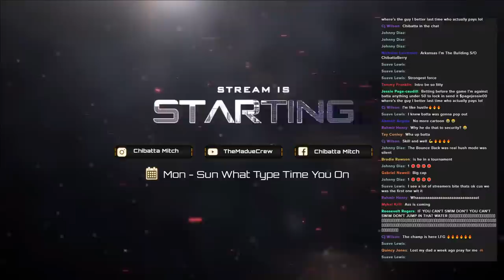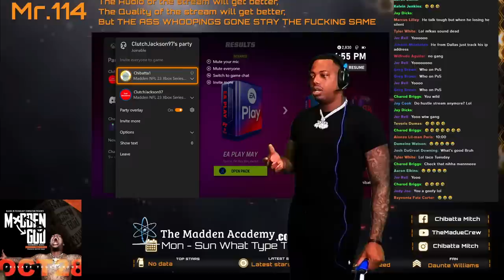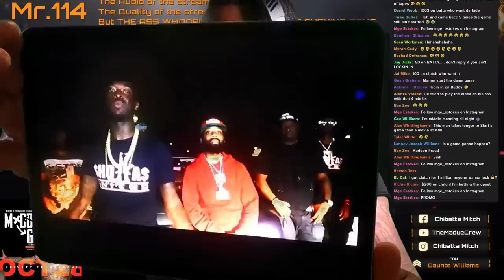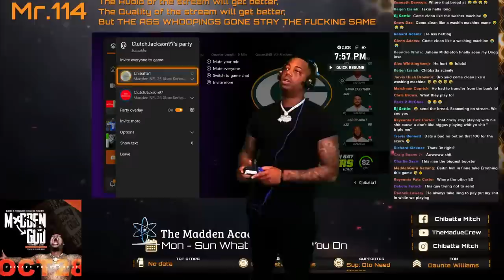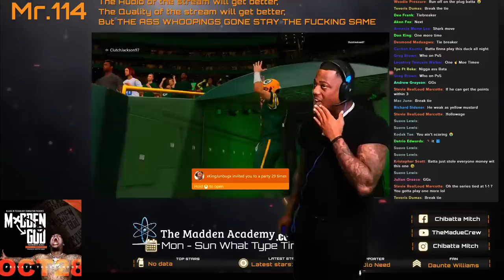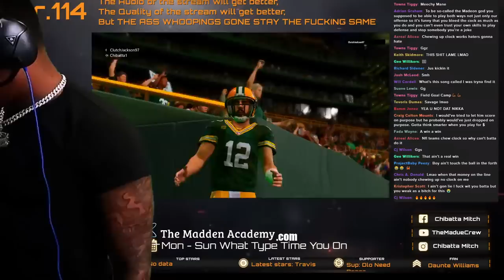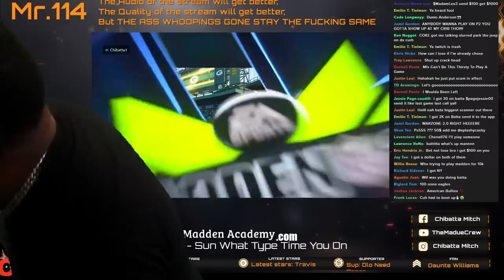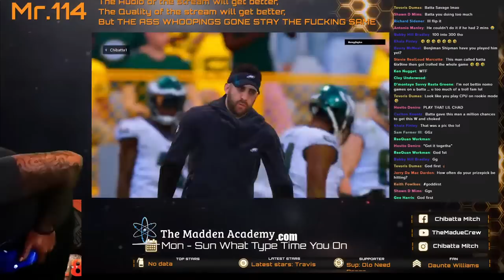#1 MADDEN STREAMER IN THE WORLD TUESDAY FOOTBALL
RETURN OF THE MADDEN GOD
THEMADDENACADEMY.COM